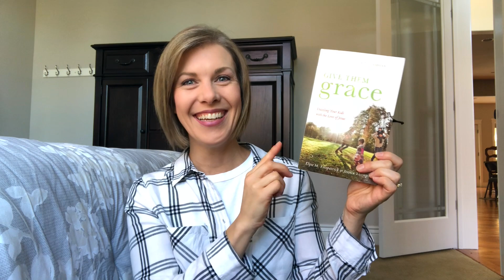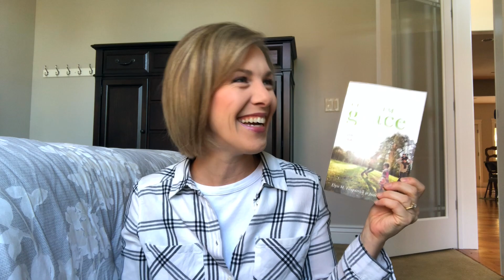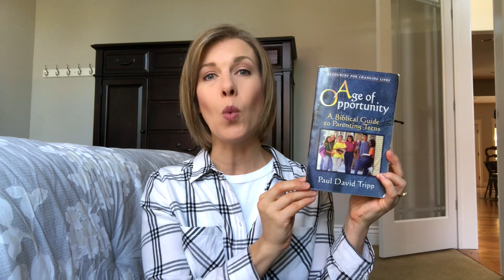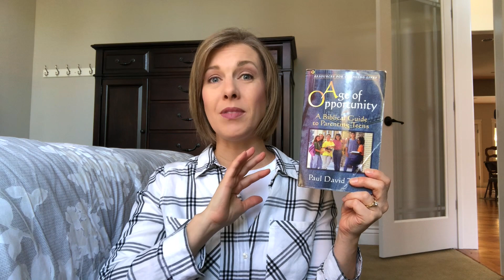Top 5 Parenting Books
I'm sharing my top 5 parenting books for parenting kids, teens and adult children with the help of my little one. I hope you find these parenting resources helpful and laugh along with us.

MENTIONS

Shepherding a Child's Heart*

Give Them Grace*

Age of Opportunity*

You Never Stop Being a Parent*